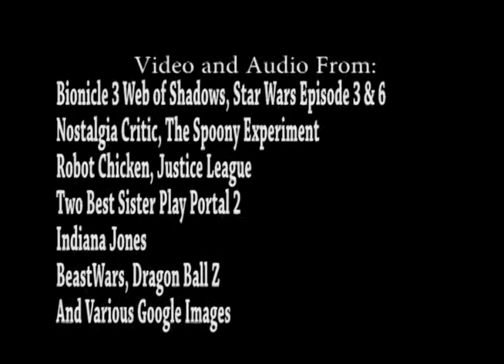Blastermaster1942 Reviews: Bionicle 3 Web of Shadows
Something i made for a friend.

(This is my review of the film and not an upload of the film in its entirety. The clips used are heavily edited and most of them narrated over top of, showing only amounts that are necessary for me to be able to make my points about the film. For further proof and information on Fair Use, please refer and additionally Thank you for taking the time to verify the clips to see that my usage does not violate copyright.)